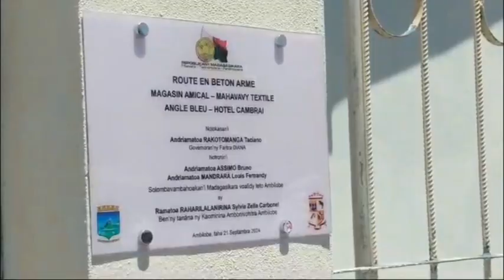INFO TENA IZY